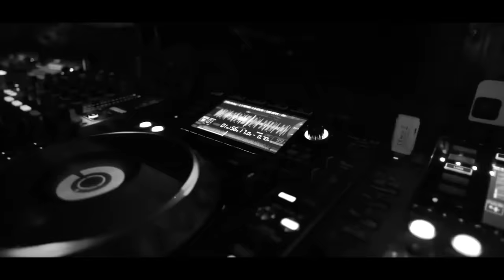Myztro & Daliwonga - Kunkra (Music Video) feat. Xduppy, Shaunmusiq & Ftears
○ click here!! If u are looking to distribute your music

Hey, just found an App that gives you money for playing games! (Available on Android devices only)

10000% legit